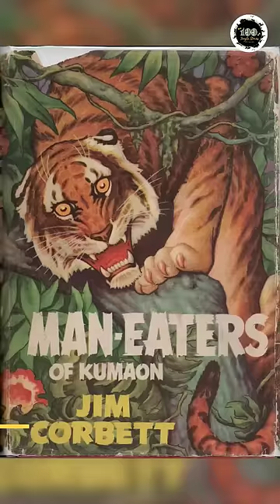Man eater Tigress of Uttarakhand-Champawat 😨😨 | Jim Corbett | Part-2